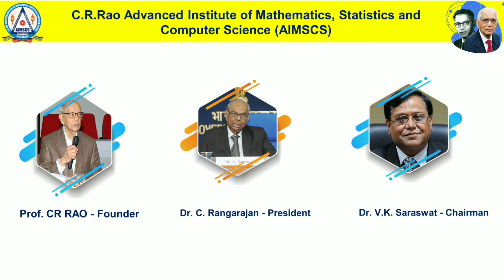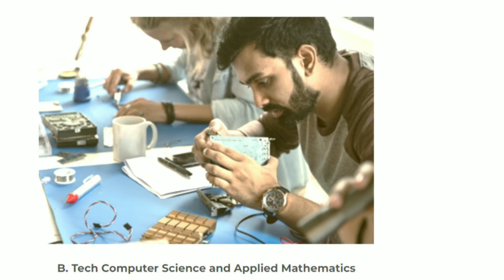Scope of Computer Science and Applied Mathematics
సర్వీస్ 1: ఆర్టిఫిషల్ ఇంటెలిజెన్స్ స్కిల్ టెస్ట్ (AIML)-8th Class Above
మీ బాబు/పాపా నైపుణ్యాలను తెలుసుకోవడం కోసం దయచేసి ఈ క్రింది వివరాలను నాకు పంపండి.👇
Test ఫీజు: రూ. 1750/-
పేరు:
తరగతి:
ఇమెయిల్ ID:

👉సర్వీస్ 2: ఫీజు :Rs 2500/-JEE+ALL ప్రైవేట్ యూనివర్సిటీ కౌన్సెలింగ్ గైడెన్స్+EAPCET(AP+TS)

👉సర్వీస్ 3: Rs 1750/- JOSSA+CSAB( JEE Mains + Advance)

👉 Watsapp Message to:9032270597